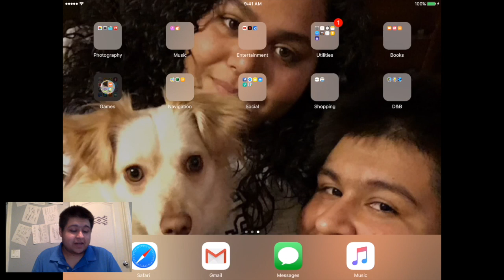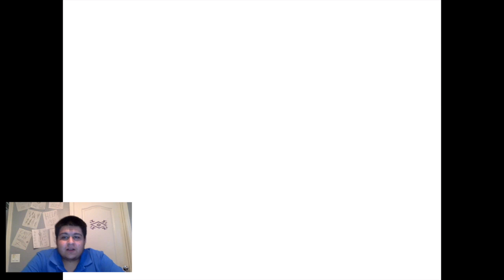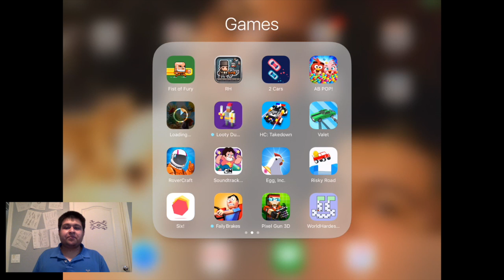Zombies! Zombies everywhere! - Pixel Gun 3D Play through (part 1)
What happens when Call of Duty and Minecraft make a baby? This game!